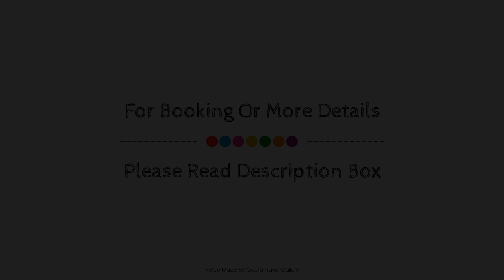Sunrise City Residence (Extended Stay Studio Room), Fethiye, Turkey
Searching For
1. Sunrise City Residence (Extended Stay Studio Room) - Fethiye
2. Sunrise City Residence (Extended Stay Studio Room) - Fethiye Virtual Tour
3. Sunrise City Residence (Extended Stay Studio Room) - Fethiye Rooms
4. Sunrise City Residence (Extended Stay Studio Room) - Fethiye Amenities
5. Sunrise City Residence (Extended Stay Studio Room) - Fethiye Videos
6. Sunrise City Residence (Extended Stay Studio Room) - Fethiye Offers
7. Sunrise City Residence (Extended Stay Studio Room) - Fethiye Deals
Audio Credit:
Track Title: Subway Dreams
Artist: Dan Henig